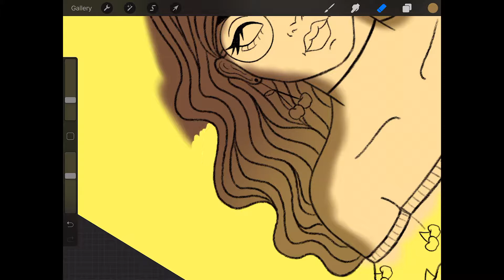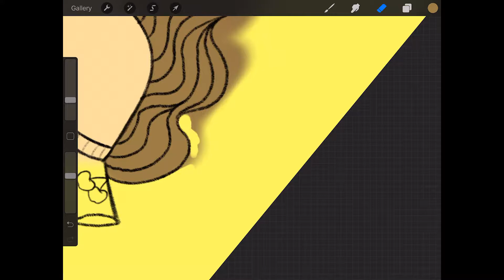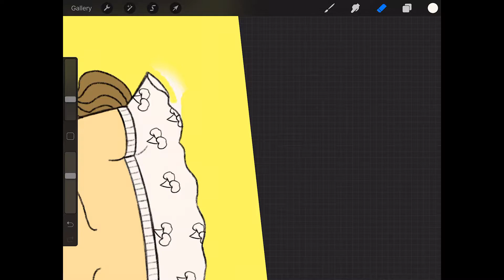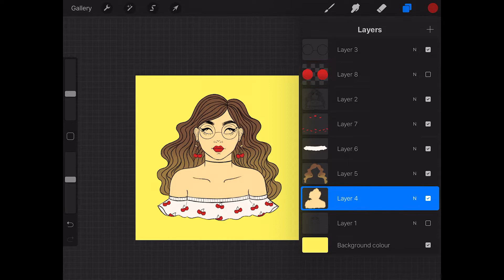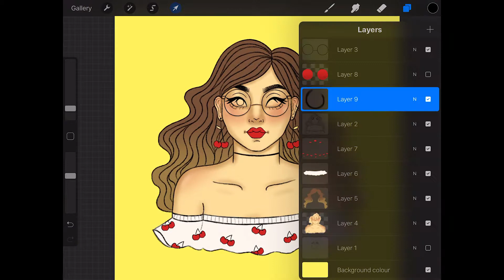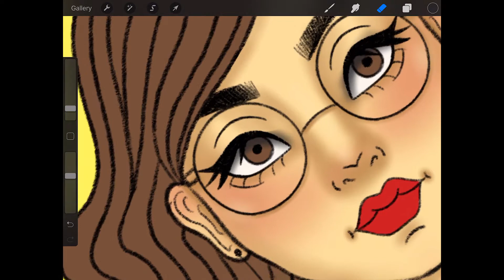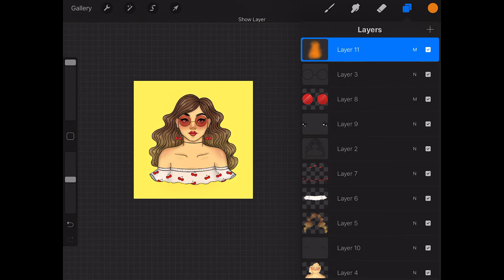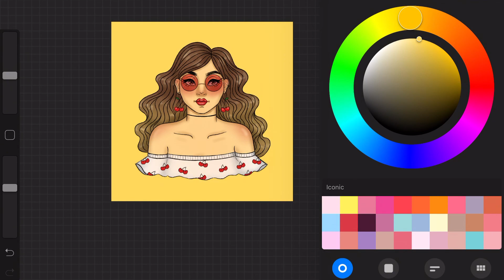How I Colour on Procreate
I had intended to make a 'Watch Me Draw' video, but my iPad decided not to record the drawing part! However, I get a lot of questions on Instagram about what programme I use* and how I colour my drawings, so thought this could still be useful!

Since it's the last few 'official' days of summer, I drew this ultra-summery picture to say goodbye :)

*All my digital drawings are created using Procreate on the iPad Pro.